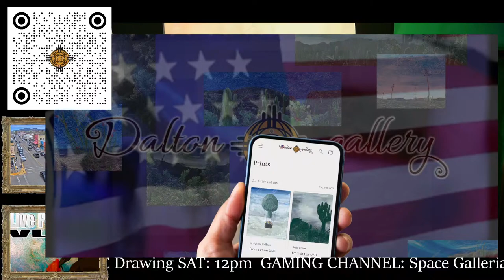Painting my canvas Day 7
Thanks for tuning in to Painting my canvas Day 7